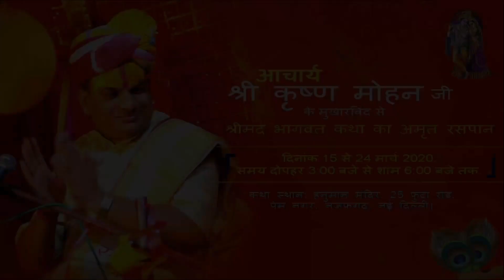BHAGWAT KATHA INVITATION | ACHARYA KRISHNA MOHAN JI | ALS PRODUCTIONS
Bhagwat Invitation